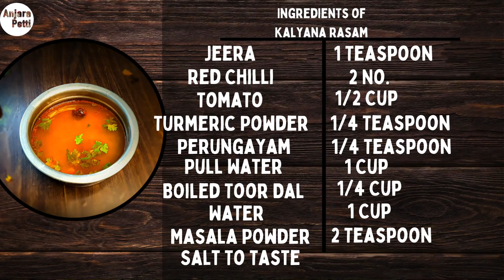Kalyana rasam Recipe Tamil Anjara Petti | South Indian Delight | Wedding Feast Special!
In this video, we are thrilled to show you how to prepare the perfect Kalyana Rasam – a traditional South Indian wedding rasam that's bursting with flavors and aroma. Whether you're a seasoned cook or a beginner, this step-by-step guide will help you master the art of creating this delightful dish.to please. So why wait? Try it out and let us know how it turns out in the comments below! Happy cooking

Ingredients of Kalyana Resam
1 Teaspoon Pepper
2 Teaspoon Jeera
1 Teaspoon Fenugreek
1/4 Teaspoon Coriander Seeds
2 Teaspoon Toor Dal
2 Teaspoon Ghee
1 Teaspoon Mustard Seeds
1/2 Cup Jeera
1/4 Teaspoon Red Chilli
2 No. Tomato
1/4 Teaspoon Turmeric Powder
1 Cup Perungayam
1/4 Cup Pull Water
1 Teaspoon Boiled Toor Dal
1 Cup Water
2 Teaspoon Masala Powder

Instagram page link And Instagram Follow anjarapetti2023 And All Hand Watch Reel videos please Follow My

Happy cooking With @anjarapett